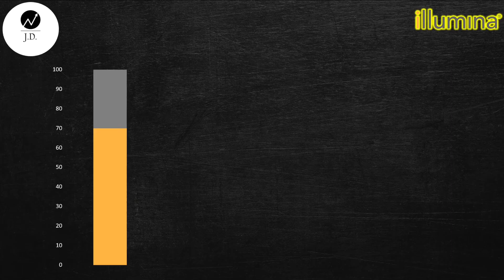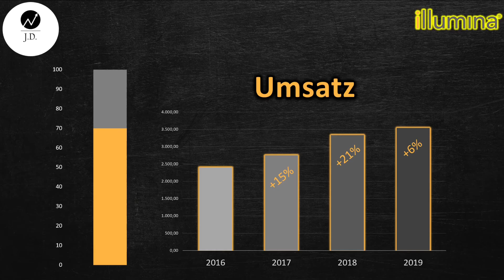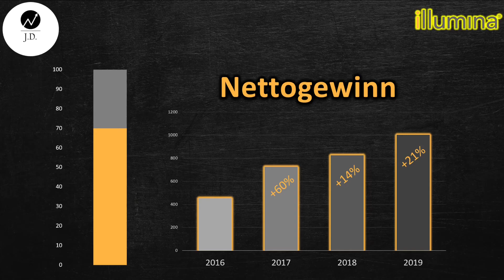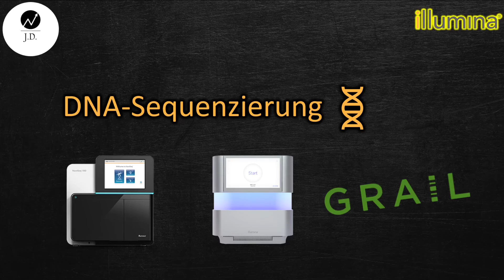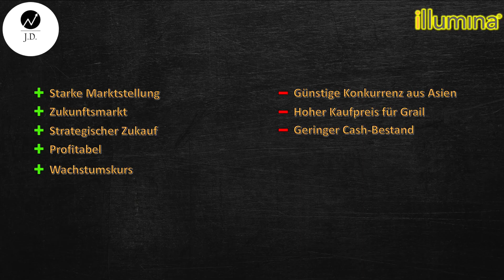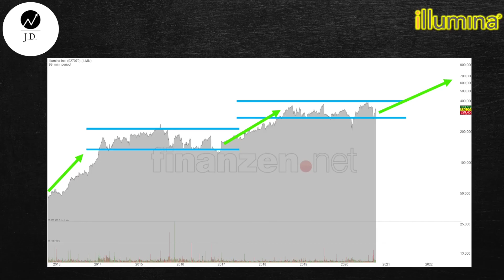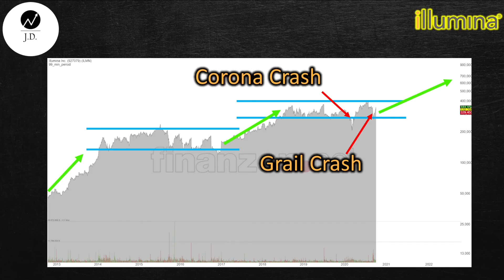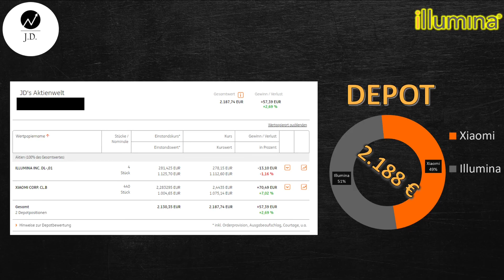Illumina Aktie gekauft! jede Woche 1000 € ins Echtgelddepot investieren #2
In dieser Woche hab ich 1.000 € investiert und die Illumina Aktie in unserem Echtgelddepot gekauft.
Erfahre mehr über dieses Zukunftsunternehmen aus dem Bereich der Bio-Tech Brance
Ich investiere jede Woche 1.000€ in von mir ausgewählte Aktien dadurch wird dieses Depot langfristig wachsen, wenn auch du regelmäßig investieren willst so schalte regelmäßig ein und Abonniere den Kanal bevor es nächste Woche mit runde #3 weitergeht.

▬▬▬▬ Meine Konten und Depots ▬▬▬▬